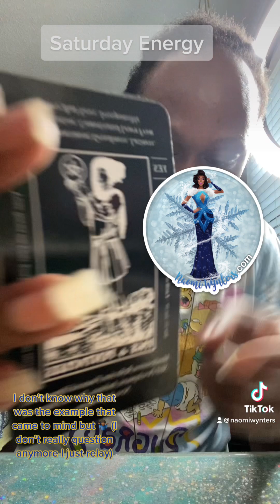Saturday Energy read 4.15.23